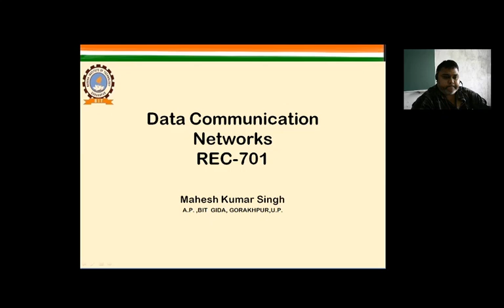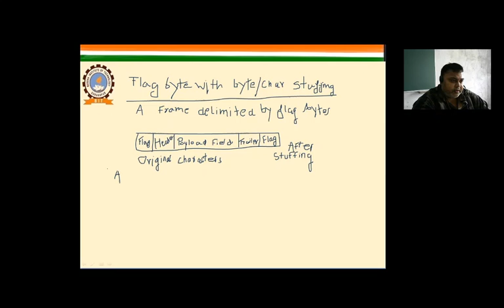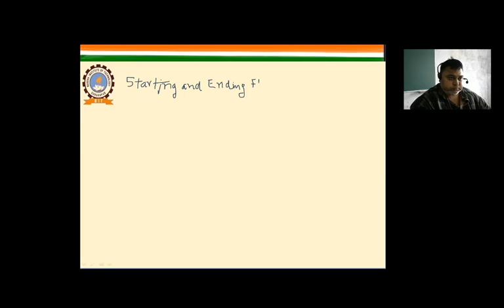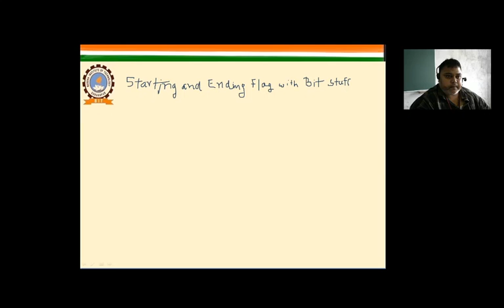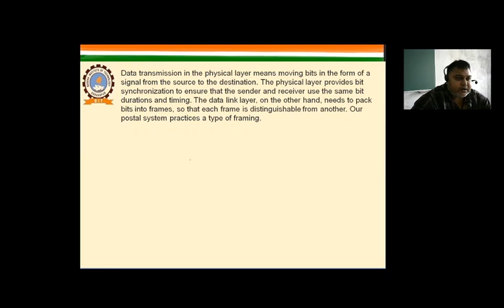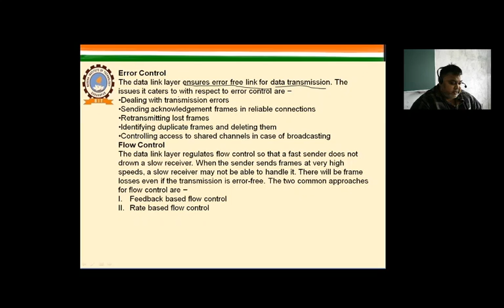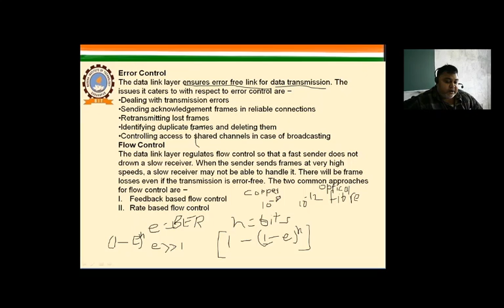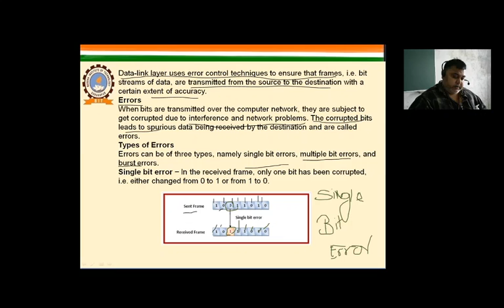DCN L- 31 DATA LINK LAYER BIT CHAR FLAG STUFFING